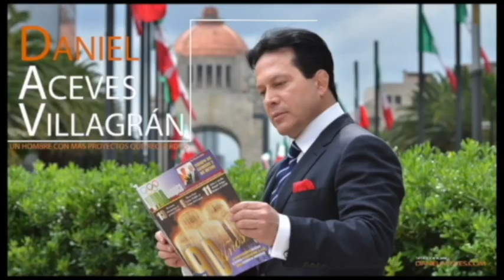Doctor Daniel Aceves Villagrán... La Copa Bobby Bonales toda una tradición en la Arena México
Video cortesía Datoluchas con Metano